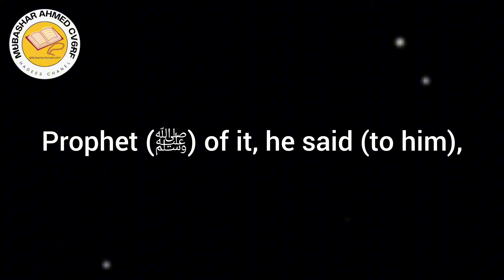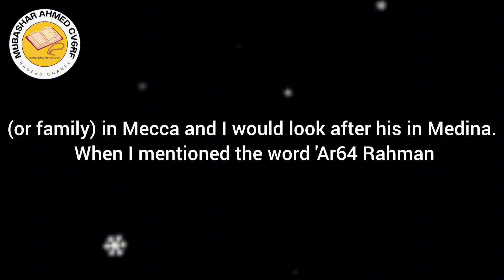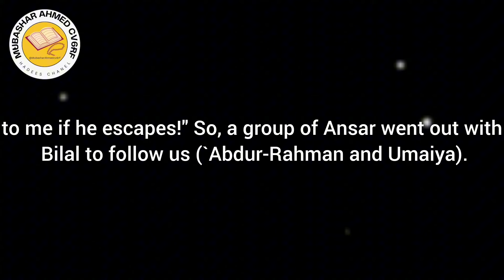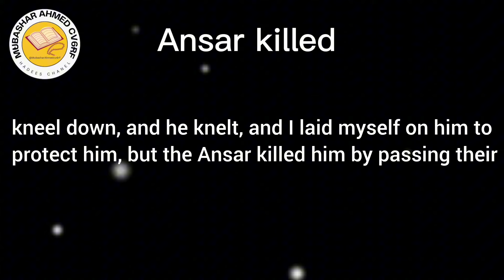PROPHET MUHAMMAD (ﷺ) MOST FAMOUS HADITH EVERY MUSLIM MUST KNOW 2299-2301|Mubashar Ahmed 382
PROPHET MUHAMMAD (ﷺ) MOST FAMOUS HADITH EVERY MUSLIM MUST KNOW 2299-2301

Mubashar Ahmed 382

AUTHENTIC HADITH OF PROPHET MUHAMMAD ﷺ

5 CATEGORIES OF HADITH EVERY MUSLIMS MUST KNOW

hadiths of the prophet muhammad
hadiths collection
hadith series
hadith of prophet muhammad saw
prophet muhammad sallallaho alaihee wasallam story